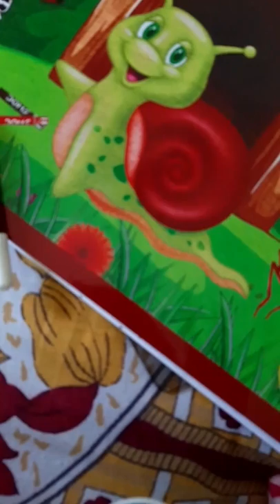Biology living world part 3